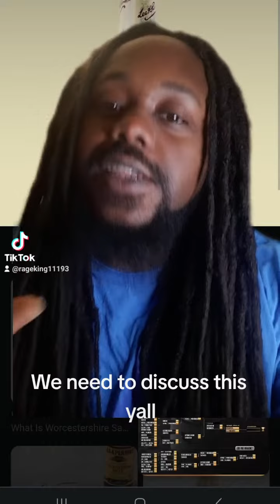We need to discuss this y'all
We need to discuss this yall